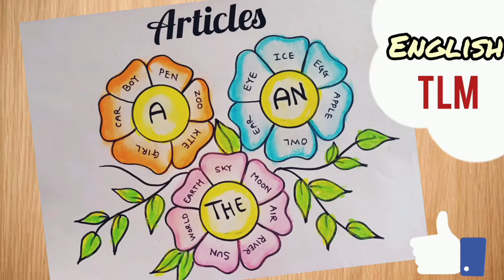Articles English TLM| English Grammar Chart| TLM easy